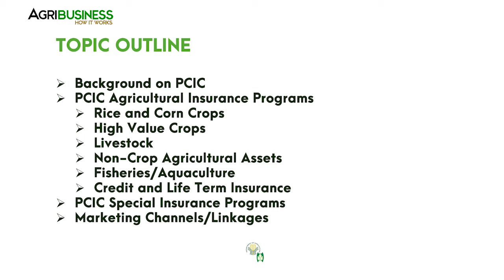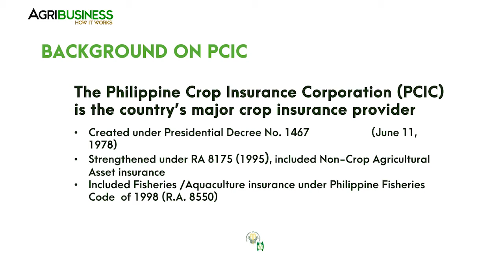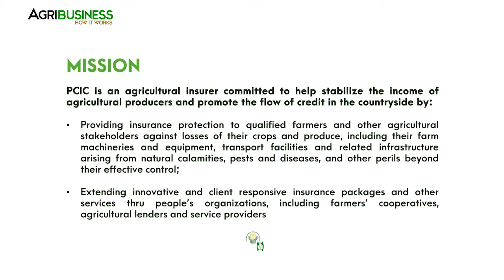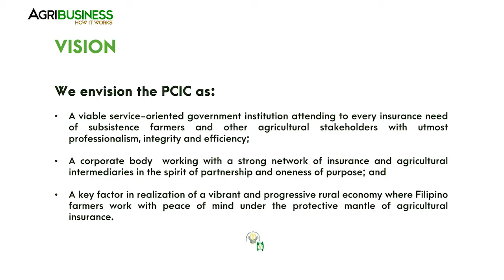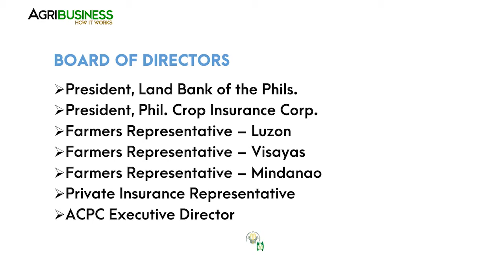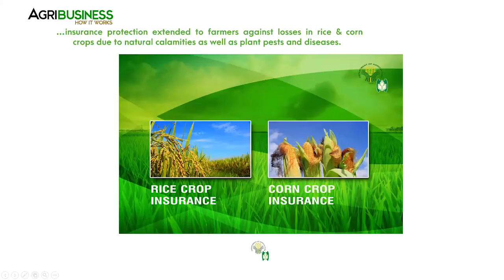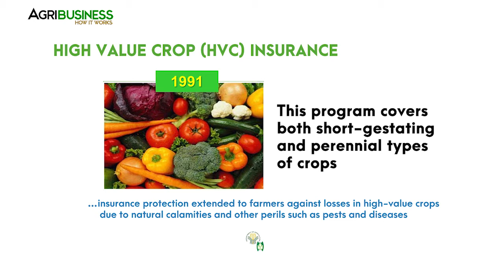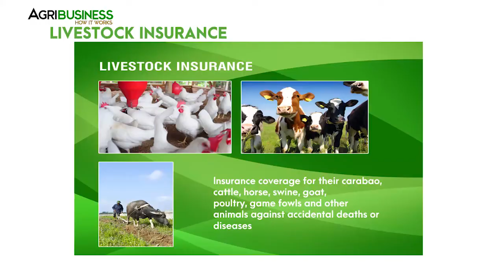Loan for Agribusiness: How to Avail Services of Crop Insurance of the Philippines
Loan for agribusiness from the Crop Insurance of the Philippines.

To get a copy of the full training video on Loan For Agribusiness Part 2, order